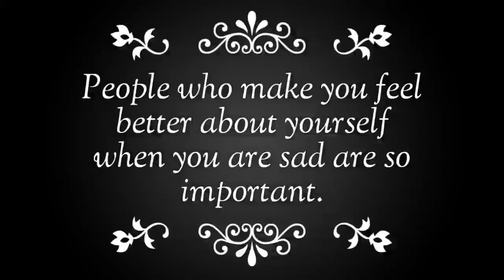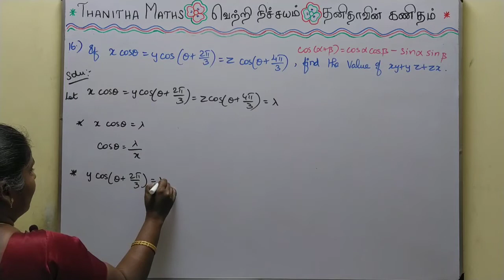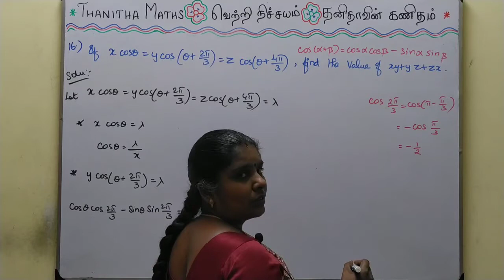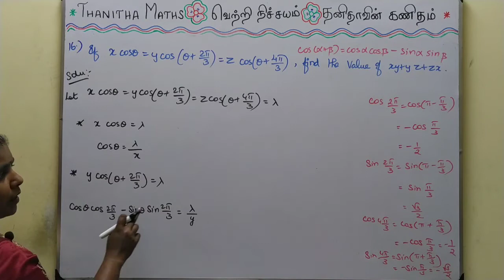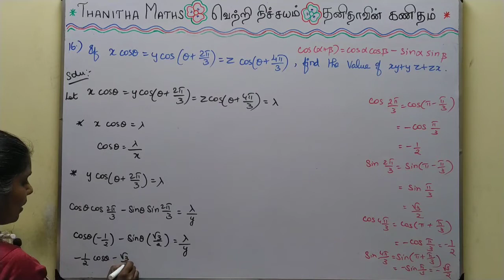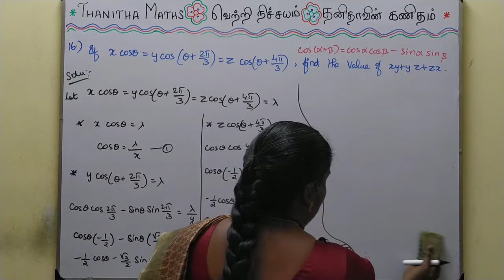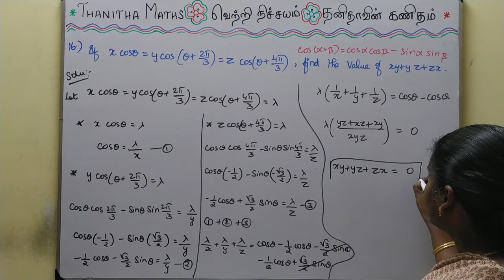11th Maths, Exercise : 3.4 - 16th sum in Tamil